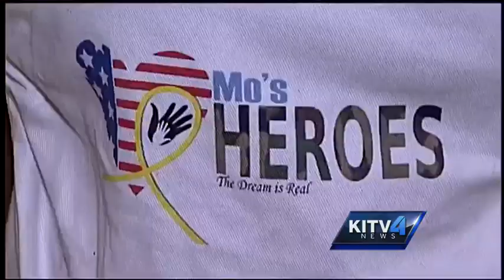Local nonprofits help veterans to dress for success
Veterans are getting dressed to the nines with the help of generous donations from the community and a woman determined to help.